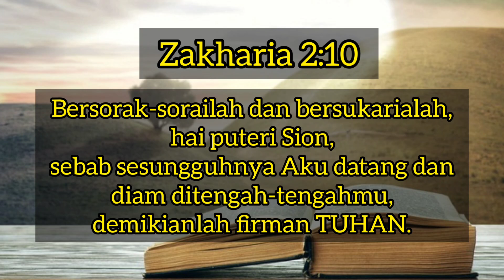Renungan Pagi 09 Desember 2020||Zakharia 2:10||Buku Ende No.743:1#renungankristen